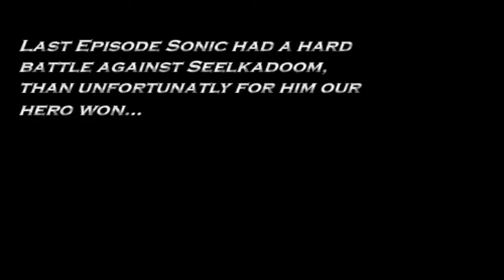Sonic Rpg Episode 6